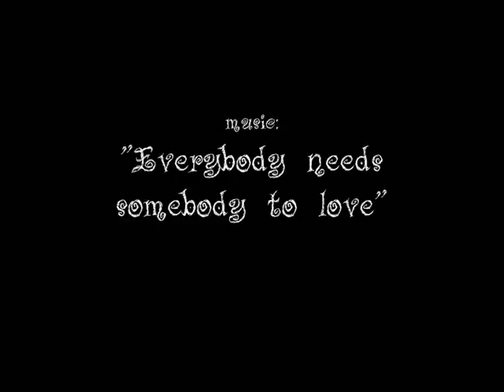Anza and Hacker on holidays ;o)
Some pictures and videos with Me and my golden retriever Hacker on "VIII May Clicker Training Camp" (but not from training activities) ;o)